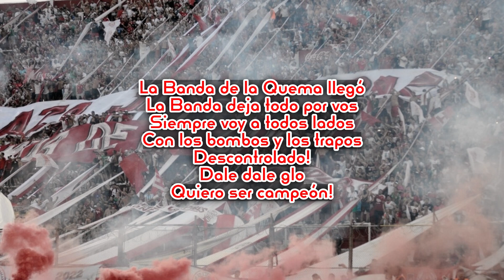La Banda De La Quema Llegó - Huracán (LETRA)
La Banda De La Quema - Huracán

Letra: La Banda de la Quema llegó
La Banda deja todo por vos
Siempre voy a todos lados
Con los bombos y los trapos
Descontrolado!
Dale dale glo
Quiero ser campeón! ♫